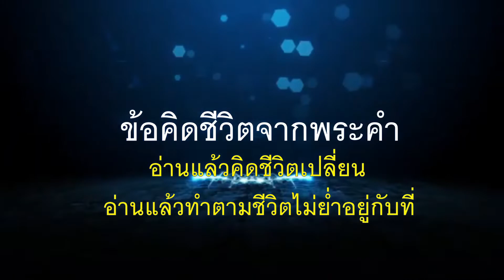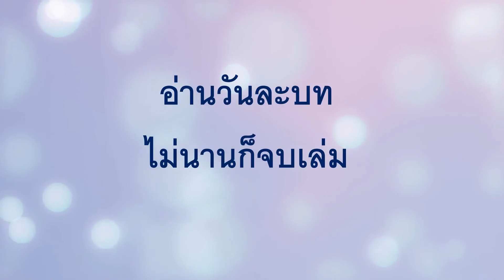EP120 ผู้รับมอบฉันทะต้องไม่มีที่ติ( ทต. 1.1-16 )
จะเชื่อฟังทำตามคำสั่งต่างๆในบทนี้ได้อย่างไร?

ผู้รับมอบฉันทะต้องไม่มีที่ติ
ทิตัส 1:1-16

การทักทาย
ทต. 1:1-4
1 จาก เปาโล ซึ่งเป็นผู้รับใช้ของพระเจ้าและอัครทูตของพระเยซูคริสต์ เพื่อความเชื่อของคนที่พระเจ้าทรงเลือกและความรู้ในความจริงตามทางพระเจ้า
2 ซึ่งอยู่บนความหวังของชีวิตนิรันดร์ ที่พระเจ้าผู้ไม่ตรัสมุสาทรงสัญญาไว้ตั้งแต่ก่อนเริ่มต้นของกาลเวลา
3 และในเวลาที่ทรงกำหนด ก็ทรงสำแดงพระวจนะของพระองค์ด้วยการประกาศที่ข้าพเจ้ารับมอบไว้ ตามพระบัญชาของพระเจ้าพระผู้ช่วยให้รอดของเรา
4 ถึง ทิตัสผู้เป็นบุตรที่แท้จริงของข้าพเจ้าในความเชื่อเดียวกัน ขอพระคุณและสันติสุขจากพระเจ้าพระบิดา และจากพระเยซูคริสต์พระผู้ช่วยให้รอดของเราดำรงอยู่กับท่านเถิด

งานของทิตัสที่เกาะครีต
ทต. 1:5-16
5 เหตุที่ข้าพเจ้าละท่านไว้ที่เกาะครีตนั้นก็เพื่อให้ท่านแก้ไขสิ่งที่ยังบกพร่องให้เรียบร้อย และแต่งตั้งบรรดาผู้ปกครองไว้ทุกเมืองตามที่ข้าพเจ้ากำชับท่าน
6 คือคนที่ไม่มีข้อตำหนิ เป็นสามีของหญิงคนเดียว มีลูกๆ ที่เชื่อและไม่ถูกกล่าวหาว่าเป็นนักเลงหรือเป็นคนดื้อด้าน
7 เพราะว่าผู้ปกครองดูแล ซึ่งเป็นผู้รับมอบฉันทะของพระเจ้า ต้องไม่มีข้อตำหนิ ไม่เย่อหยิ่ง ไม่อารมณ์ร้อน ไม่ดื่มสุรามึนเมา ไม่ชอบความรุนแรง และไม่เป็นคนโลภมักได้
8 แต่มีอัธยาศัยต้อนรับแขก รักความดี มีสติสัมปชัญญะ ชอบธรรม บริสุทธิ์ รู้จักบังคับใจตนเอง
9 และยึดมั่นในพระวจนะอันสัตย์จริงตามคำสอน เพื่อจะสามารถหนุนใจด้วยคำสอนที่ถูกต้องและชี้แจงต่อพวกคนที่คัดค้าน
10 เพราะว่ามีคนจำนวนมากที่ดื้อด้าน พูดแต่เรื่องไม่มีประโยชน์และหลอกลวง โดยเฉพาะพวกที่เข้าสุหนัต
11 จำเป็นต้องให้เขาสงบปากสงบคำ เนื่องจากพวกเขาคว่ำทั้งครัวเรือน โดยสอนสิ่งที่ไม่ควรจะสอนเพราะโลภมักได้
12 ผู้ทำนายคนหนึ่งจากพวกเขาเองเคยกล่าวว่า “ชาวครีตชอบพูดปด โหดร้ายเหมือนสัตว์ เกียจคร้านและตะกละ”
13 คำพยานของเขาเป็นความจริง เพราะฉะนั้นท่านจงว่ากล่าวเขาให้แรงๆ เพื่อให้พวกเขามีความเชื่อที่ถูกต้อง
14 ไม่สนใจนิยายของพวกยิวหรือกฎบัญญัติของคนทั้งหลายที่ไม่รับสัจจะ
15 สำหรับบรรดาคนที่บริสุทธิ์นั้นทุกสิ่งก็บริสุทธิ์ แต่สำหรับคนที่ชั่วช้าและไม่มีความเชื่อนั้นก็ไม่มีสิ่งใดบริสุทธิ์เลย แต่จิตใจและมโนธรรมของพวกเขาเสื่อมทราม
16 เขาพูดว่ารู้จักพระเจ้า แต่ในการกระทำนั้นปฏิเสธพระองค์ พวกเขาน่าเกลียดน่าชัง ไม่เชื่อฟัง และไม่เหมาะกับการดีใดๆ เลย

1. มีแบบอย่างอะไรบ้างที่ได้จากชีวิตเปาโล?
2. มีคุณสมบัติใดในชีวิตที่ดีแล้วและคุณสมบัติใดที่เราต้องพัฒนา?
3. จะเป็นผู้รับมอบฉันทะที่ดีและหนุนใจคนรอบข้างให้เป็นผู้รับมอบฉันทะที่ดีร่วมกันได้อย่างไร?